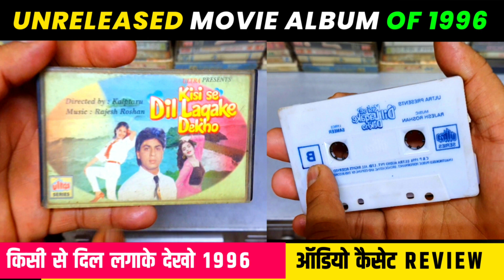Music Hits Audio Cassette of 1996 की पुरानी यादें | Upcoming Series Music Hits of 1997 | 90s hits